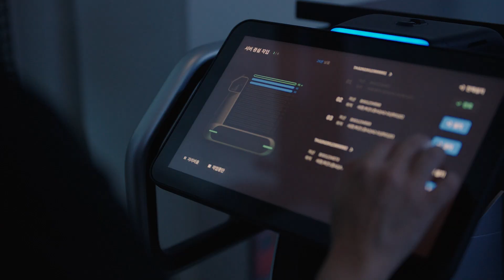GaRo, an autonomous transportation robot – Robots at the data center GAK Sejong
GaRo is a robot that transports heavy servers and assets throughout the data center. It can carry up to 400kg of assets and move between warehouses and server rooms, efficiently receiving and shipping assets with the asset management automation robot SeRo. It can reach speeds of up to 2 m/s and is equipped with predictable navigation technology that self-adjusts its speed and motion to consider the safety of workers and its environment. The robot can also switch from 'autonomous robot mode' to 'power assist mode' when a worker needs direct control of the robot.